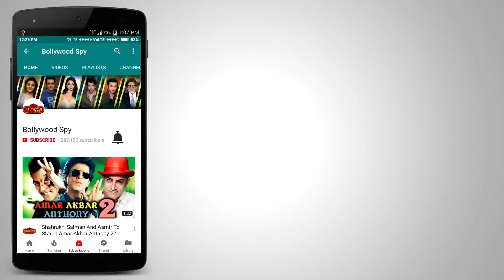Salman Khan BEATS Shahrukh Khan To Become BOLLYWOOD ICON